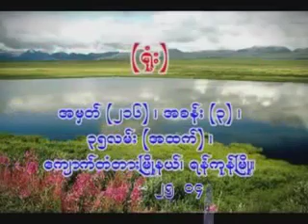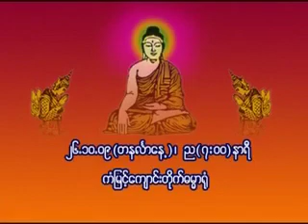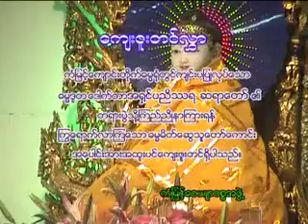ဒေါက်တာအရှင်ပညိဿရာဘိဝံသ = ဝိပဿနာဆိုင်ရာ ဝေါဟာရများ (ကံမြင့် - စမ်းချောင်း)